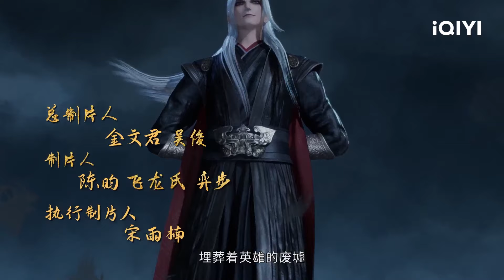《青莲剑仙传》EP11：神识灵碑【欢迎订阅 爱奇艺动漫站】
苍云界，仙魔两道相争不断。 徐长青出身青莲剑谷，一心想当剑仙，好景不长，苍月宫第九魔将入侵青莲剑谷，徐长青爷爷牺牲，徐长青获得“青莲帝剑”的认可，与第九魔将对抗不敌。后昆仑太白剑仙秋无涯赶到，击退魔门，将徐长青和牧紫熏带至昆仑。昆仑众真人想夺青莲帝剑，被秋无涯呵止。徐长青觉醒了自己的仙灵“混沌聚灵碑”，被秋无涯收作弟子。在仙剑大比中，徐长青击败夏青候夺得头冠，获得进入昆仑禁地的资格，为了找到能够复活爷爷的不老神泉，徐长青选择踏入凶险的昆仑禁地。